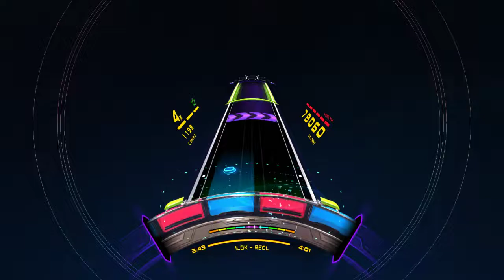(XD 39) REOL - 1LDK | Full Combo | Custom chart made by Steven of Astora and tj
More Reol but with tj this time!